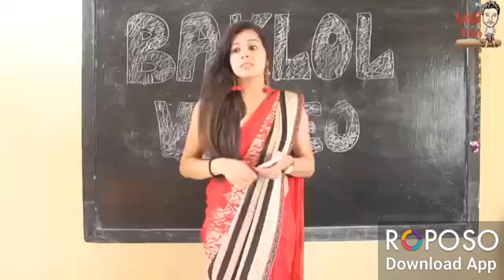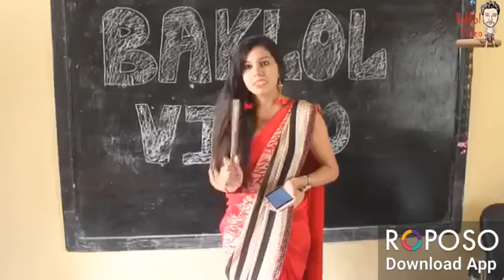23 February 2018